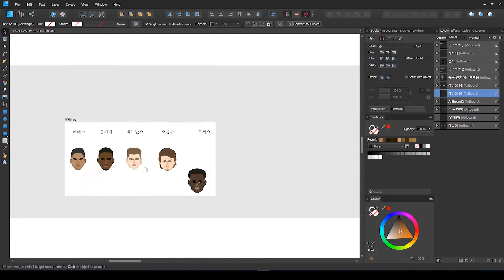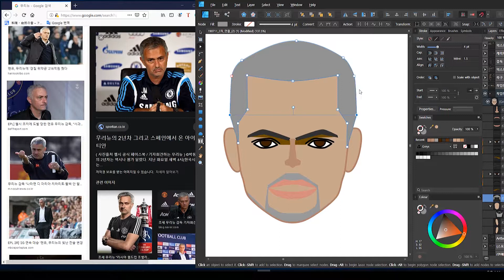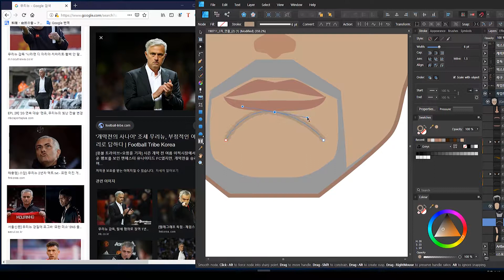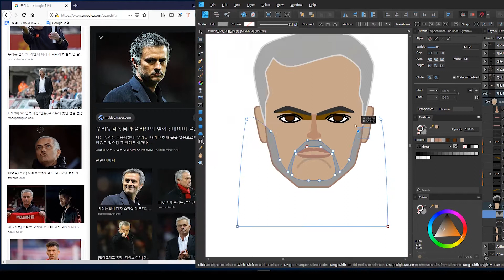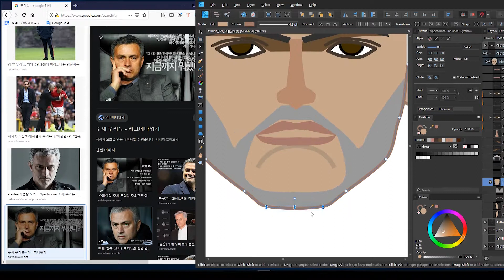creating José Mourinho cartoon character (Vector Drawing)